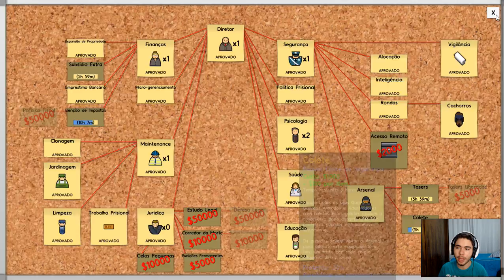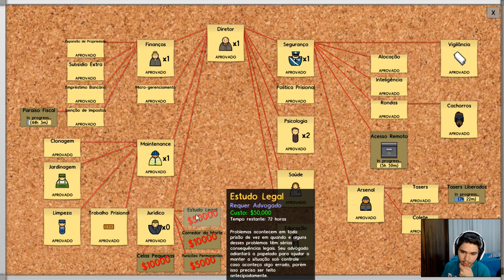Prison Architect - A PRIMEIRA REBELIÃO E MASSACRE!!! #22 (Gameplay / PC / PTBR) HD